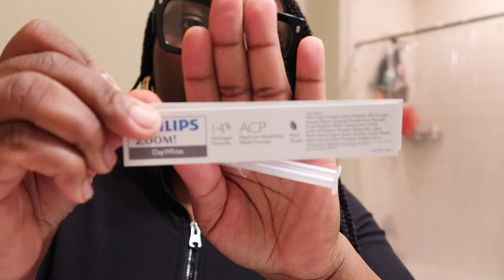My Favorite Dental Products As A Dental Hygienist: Honest Review + Detailed Oral Hygiene Routine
Hey y’all

I’m so happy that you are here ! In this video I am discussing my favorite dental hygiene products and giving my honest review of them. I also go through my personal oral hygiene routine so you can get a point of view into my routine as a dental hygienist.

As you know or should know oral hygiene plays such a huge role in our over all health so this video is super important and I encourage you to watch it in its fullness and I hope you get some gems from this video to take for your own oral health!

I love y’all and thank God for y’all!